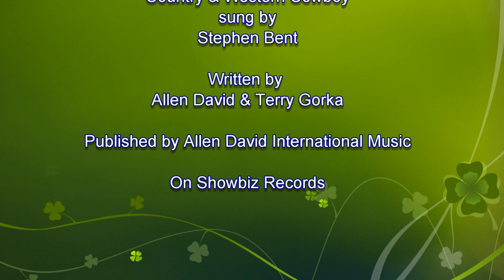British Record Breaking TV Soap Star Stephen Bent Sings Country & Western Cowboy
STEPHEN BENT the International Film Support Actor & Record Breaking TV Soap Opera Star performs Country & Western Cowboy. This is the vinyl version.
 Stephen rose to fame in the music business with Blue Mink & became well known for his track I'M GOING TO SPAIN that made Major Radio Broadcaster Kenny Everitt's World's top ten of the worse songs ever recorded. Country & Western Cowboy is Written by Allen David & Terry Gorka & is Published by Allen David International Music of PRS.. It appears on the Showbiz Label with both vinyl & compact disc versions & has had many airplays. Stephen's British TV Soaps as an Actor include... Doctors.. Hollyoaks.. Crossroads.. Coronation Street.. EastEnders etc..